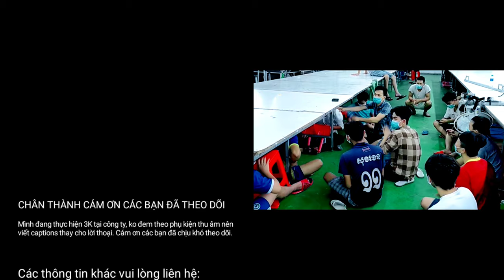Kỷ niệm 3T - Làm, ăn, ở tại chỗ công ty Hoa Sen - chống dịch Covid 19 năm 2021 👉 Xem & cảm nhận nhé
♥ Mình là Khổng Seyla - nếu đủ thân thiết có thể gọi mình là "Đầu Heo". Mình là người yêu thích du lịch & dịch chuyển, thích tìm hiểu văn hóa và ẩm thực vùng miền.
Hãy đi cùng mình nhé, rồi chúng ta sẽ kể cho nhau nghe những trải nghiệm khó quên của một thời tuổi trẻ thân thương.
© Đối với các vấn đề liên quan đến bản quyền xin liên hệ với chúng tôi, chúng tôi sẽ xem xét, kiểm tra và gỡ bỏ video nếu đúng video của chúng tôi đã vi phạm bản quyền của các bạn.
When you are using the video or part of this video, please add this in your description (Clip cho phép tái sử dụng, nhưng phải dẫn nguồn về):